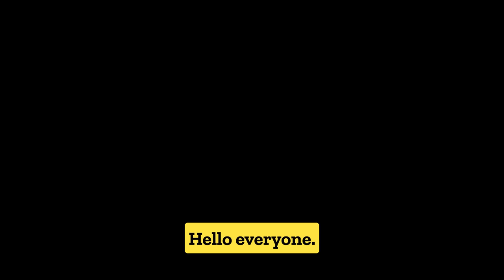🤣Best Dirty Politics Jokes: 1 Hour Special